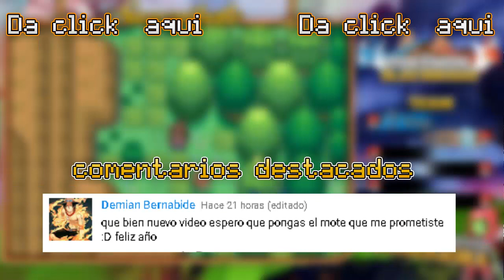► Pokémon Islas Doradas #2 | La Cueva Dureza y nuevo Pokémon :D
Segundo episodio de la serie Pokémon Islas Doradas, espero les guste el video y le dejen un gran like, si pueden compartir mucho mejor y no se diga de agregarlo a favoritos, muchas gracias a todos por el apoyo, un saludo enorme a todos, los aprecio mucho :D

Más series de Pokémon mias terminadas y en progreso:

***¿Quieres colaborar conmigo?***
Puedes hacer una donación a mi PayPal del importe que tu quieras, ésta donación se usará para mejorar la calidad y el contenido del canal
►Agregame a Skype: bloserjeska
►Gamertag XBOX 360: bloserjeska